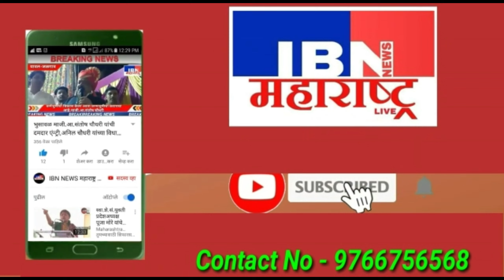नाशिक-सावदा येथील श्रेयस प्रशांत जैन यांना कनिष्ठ लिपिक पदाची मान्यता प्रदान,येवला येथे सोहळा संपन्न